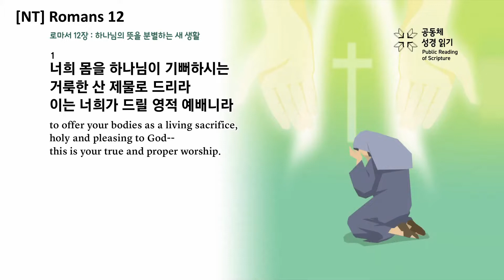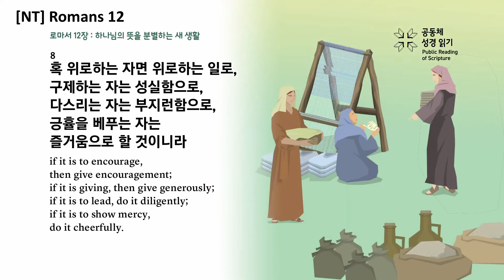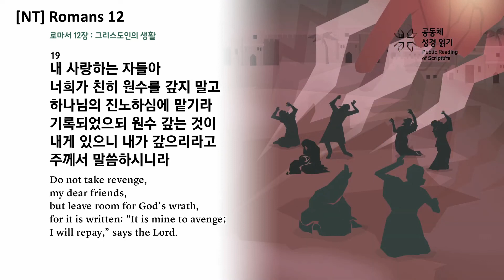[NT] Romans 12 - The Communal Reading of Scripture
1 Therefore, I urge you, brothers and sisters, in view of God’s mercy, to offer your bodies as a living sacrifice, holy and pleasing to God—this is your true and proper worship.
2 Do not conform to the pattern of this world, but be transformed by the renewing of your mind. Then you will be able to test and approve what God’s will is—his good, pleasing and perfect will.
3 For by the grace given me I say to every one of you: Do not think of yourself more highly than you ought, but rather think of yourself with sober judgment, in accordance with the faith God has distributed to each of you.
4 For just as each of us has one body with many members, and these members do not all have the same function,
5 so in Christ we, though many, form one body, and each member belongs to all the others.
6 We have different gifts, according to the grace given to each of us. If your gift is prophesying, then prophesy in accordance with your① faith;
▷ ①Or the
7 if it is serving, then serve; if it is teaching, then teach;
8 if it is to encourage, then give encouragement; if it is giving, then give generously; if it is to lead,① do it diligently; if it is to show mercy, do it cheerfully.
▷ ①Or to provide for others
9 Love must be sincere. Hate what is evil; cling to what is good.
10 Be devoted to one another in love. Honor one another above yourselves.
11 Never be lacking in zeal, but keep your spiritual fervor, serving the Lord.
12 Be joyful in hope, patient in affliction, faithful in prayer.
13 Share with the Lord’s people who are in need. Practice hospitality.
14 Bless those who persecute you; bless and do not curse.
15 Rejoice with those who rejoice; mourn with those who mourn.
16 Live in harmony with one another. Do not be proud, but be willing to associate with people of low position.① Do not be conceited.
▷ ①Or willing to do menial work
17 Do not repay anyone evil for evil. Be careful to do what is right in the eyes of everyone.
18 If it is possible, as far as it depends on you, live at peace with everyone.
19 Do not take revenge, my dear friends, but leave room for God’s wrath, for it is written: “It is mine to avenge; I will repay,”① says the Lord.
▷ ①Deut. 32:35
20 On the contrary:
“If your enemy is hungry, feed him;
if he is thirsty, give him something to drink.
In doing this, you will heap burning coals on his head.”①
▷ ①Prov. 25:21, 22
21 Do not be overcome by evil, but overcome evil with good.